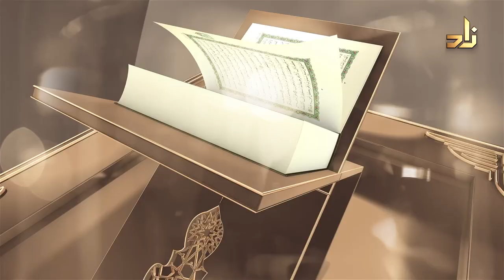La première révélation || 1 Jour 1 Verset || 17 || Oustaz Eric Younous